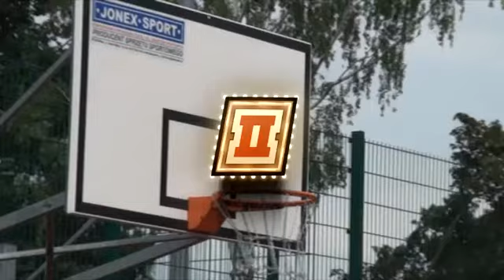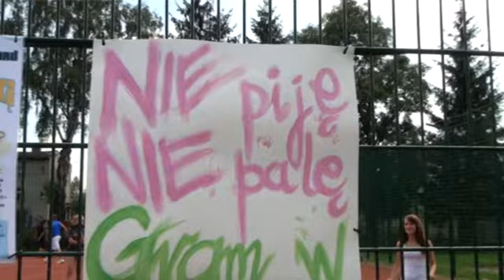Sportowe Dni Białogardu: II Koszykarska Bitwa o Białogard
II Koszykarska Bitwa o Białogard, impreza towarzysząca Dniom Białogardu, 4 sierpnia 2012.